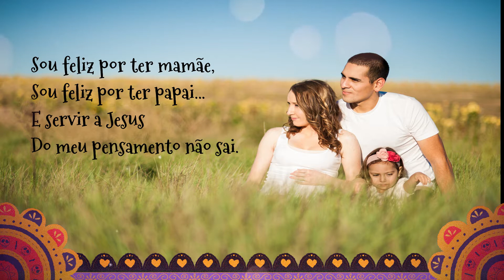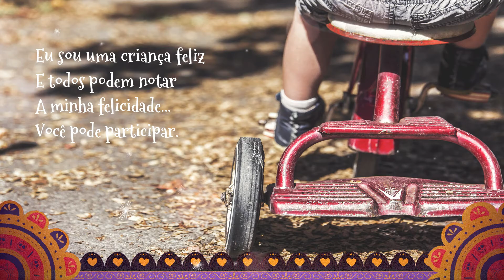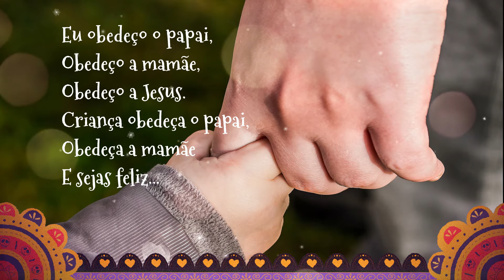🎼 Criança Feliz | Jonathas Misael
Pensando em fazer uma homenagem ao Dia da Criança, 🪁🎲🧸👦👧🍬🍭
Lembrei-me desta canção,
ao qual fez parte da minha infância. 🎵

Linda canção antiga do Álbum "A Coluna da Igreja é Oração."
Meus pais louvavam os hinos do Pr. Volni e Maria Elena nos anos 90.
Louvores que não dá pra esquecer.

Conheci esta família pessoalmente quando eu era criança, em um congresso no RS.
Os vi louvando e pregando...
Jonatas, muito pequeno, e muito usado nas mãos do Senhor!
E eu e meus irmãos louvávamos os seus hinos também:
- Deixe o fogo cair,
- Semeando com lágrimas... Entre outros...